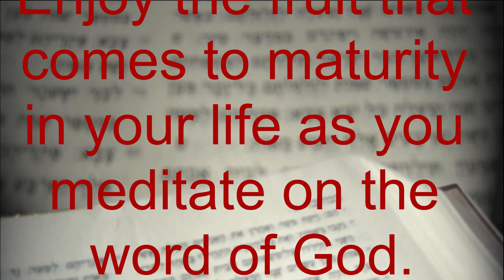Meditate on This 2 Timothy 3:16-17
Listen to 2 Timothy 3:16-17 and meditate on what it means to you.